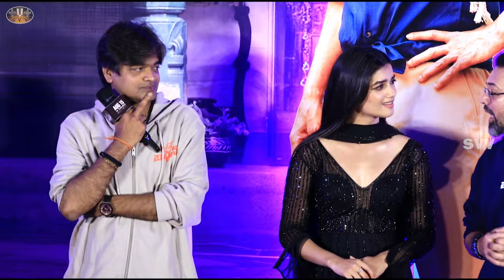Mass MahaRaja Ravi Teja, Director Harish Shankar, Mr. Bachchan Movie Trailer Launch Event part-2